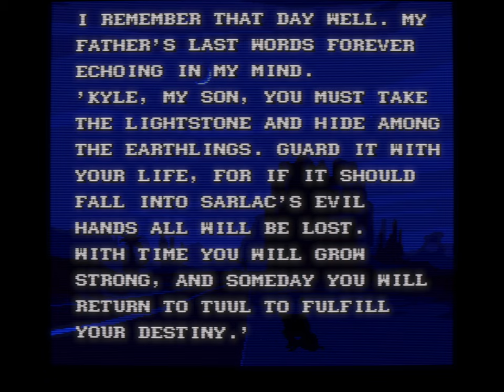Blackthorne [PC] // Title Screen + Opening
Blackthorne (aka Blackhawk) [PC] title screen and opening, with Roland SC-55 music, and analog video signal and CRT shaders.
Analog Attraction is a series featuring game intros, loaders, and more. Recorded with a combination of shaders to replicate the look of a crt display through a period-appropriate analog signal.

00:00 Title Screen
00:23 Opening